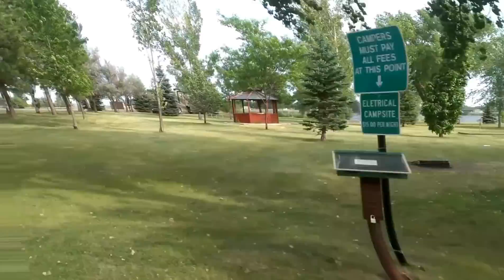Hav a Rest Park & Campground - Redfield South Dakota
3 minute video of Hav A Rest. 19 camping spots Only $15 per day to camp. $5 tent camping. 1 comfort station. Includes 30 & 50 Amp service. Free dump station and non-potable water.  Learn more about Redfield South Dakota.